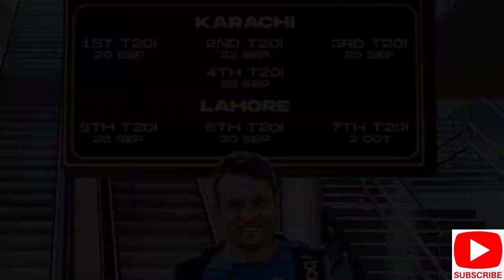Breaking News🔴| Pak vs Eng schedule & venues announced | Big cities to host all matches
Cricket talk with Usman Gani
In this video we will talk about Pak vs Eng series venues and dates update.